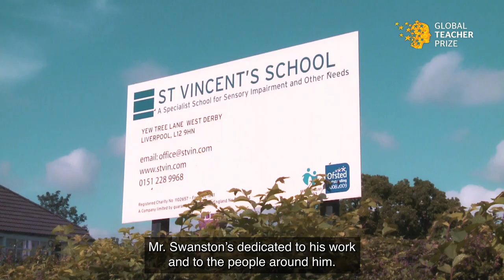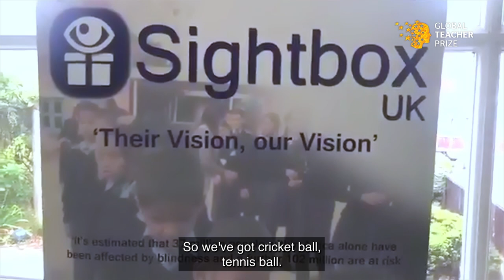The Teacher Who Helps Students With Visual Impairments Through Sports | David Swanston | UK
David Swanston, a Top 10 finalist for the Global Teacher Prize 2021, has been helping children with visual impairments for over a decade.

David found that students with a visual impairment often go on to face high levels of unemployment and have (on average) 4-6 fewer friends than their sighted peers. His approach to teaching children with visual impairment is personalised according to their level of vision. He is currently working on the development of rugby, specifically for the blind, by modelling gameplay and creating ball prototypes using textures and electronics.

In 2020, David was named Pearson's National Teaching Awards Gold Winner for Excellence in Special Needs Education and was appointed Deputy Principal of St Vincent’s.